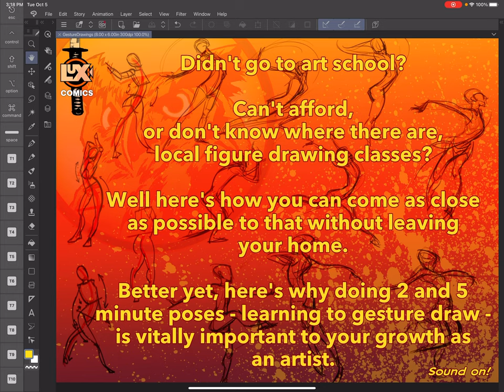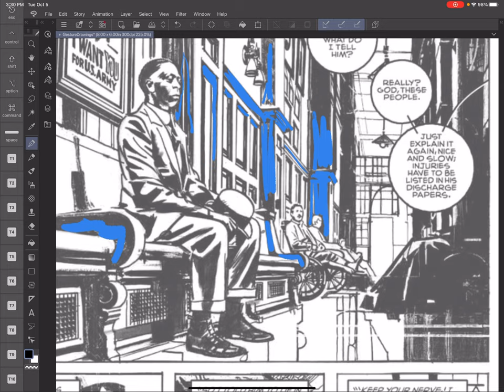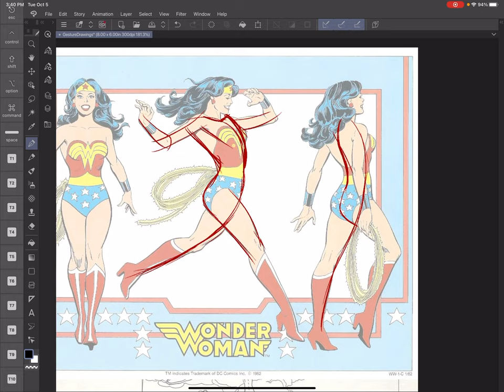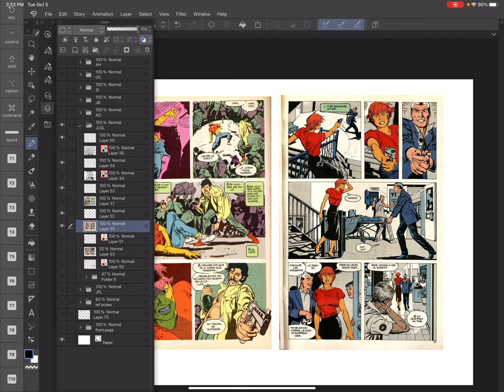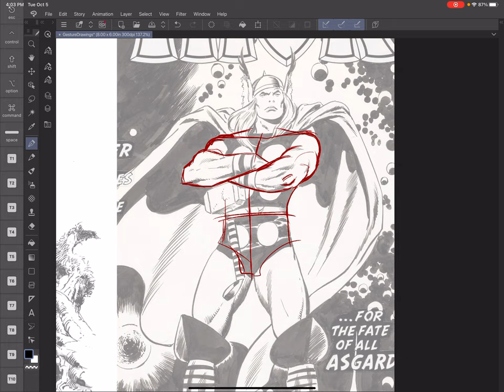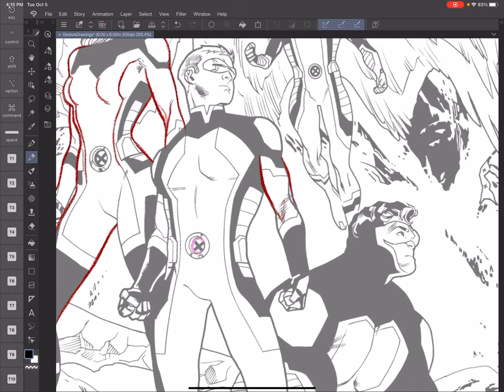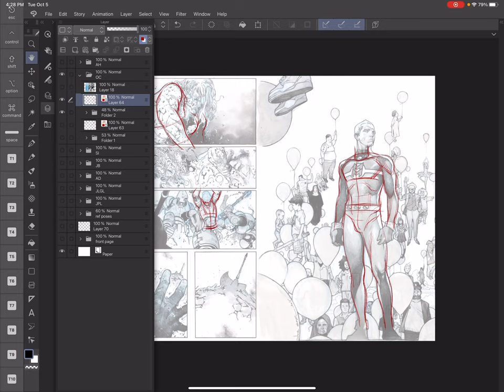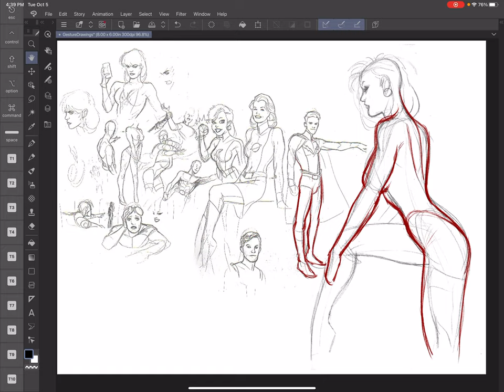Gesture Drawings for comic book artists - introduction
The under-drawing, or rough preparatory drawings, you do before you draw your final pencils is the foundation upon which you build the house of your figure drawings. Get them right and the rest of your work is easy. Get it wrong and no matter how hard you work, everything that follows will be equally as wrong or worse. It is arguable the most important step in drawing your pages. Gesture drawing is the key to being able to get effective poses that have energy, heft, and feeling in them, and good Bessie drawing is rooted in drawing from life.

Nothing will ever replace drawing south a real life model posing in front of you so that got have to interpret three dimensional space directly into two dimensions on the paper before you, but if don't have the ability to attend regular figure drawing classes, what I will show you how to do here will be far, far better than doing nothing. It will still give you the opportunity to look at photographs of humans and do timed 2 and 5 minute drawings to help you get used to looking at the real thing and interpreting it into a drawing.

This is important because it will help you build a vocabulary in your mind of the human body, how it works, what it looks like when it moves, and how dynamic it is. Better, I hope to give you a sense of what to look for and what to focus on when learning to do timed gesture drawings, especially how it relates to comic book drawing.

In this first video, I'm going to talk about the 2 main principles I see missing in a lot of your artist's work, show a selection of samples from some of the industry's all time best, and attempt to explain some of the things they all have in common ame how it relates to the 2 principles I discuss.